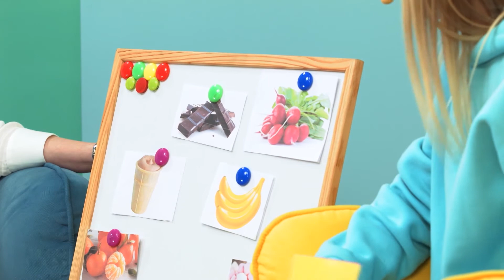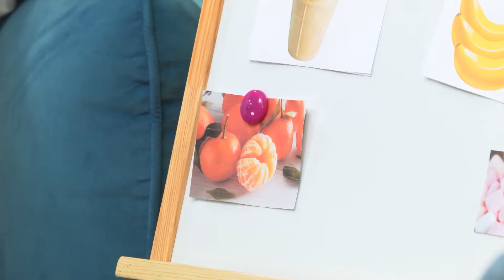ШОУ ПОДЪЕМ!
Зарядись на день бодрой энергетикой прямиком из студии телешоу «Подъем!» на ТНТ International! «Подъем!» — это уникальный проект на белорусском телевидении c новым незаурядным подходом к информативно-развлекательному шоу!

Наши ведущие не только берут интервью у интересных личностей из разных сфер культуры, но и проводят увлекательные экспериментальные игры вместе с ними! В сегодняшнем выпуске у нас в гостях:

Екатерина Никитина - @maize_studio
Виктория Реуцкая - @foodnvika

Наша команда ведущих:
Татьяна Ключ - @tanya_klyuch
Максим Заяц - @maxzajac
Алексей Корень - @lexa_koren

Также не пропустите регулярные розыгрыши и смешные ролики в нашем Instagram: @wakeup_tnt_belarus